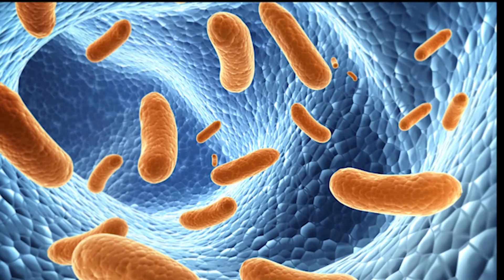Consejos para evitar enfermedades en sus comidas al aire libre este verano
La educadora de nutrición Alejandrina Orozco, de UC ANR enseña a las familias en sus clases de nutrición, cómo prevenir una intoxicación alimentaria y la primera regla es mantener la comida en la hielera cuando se va de día de campo.